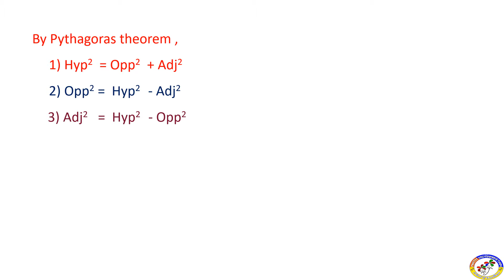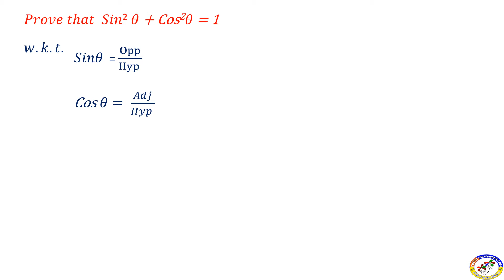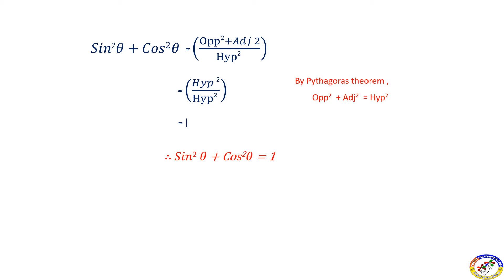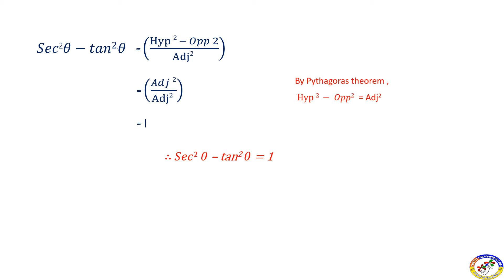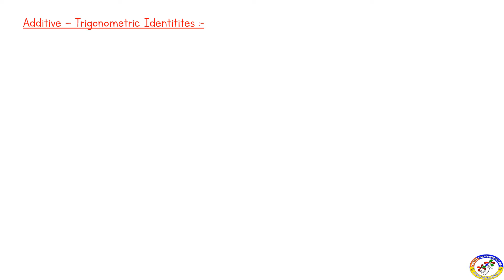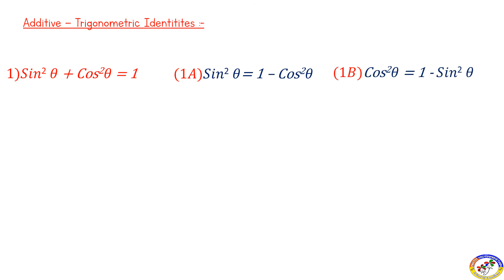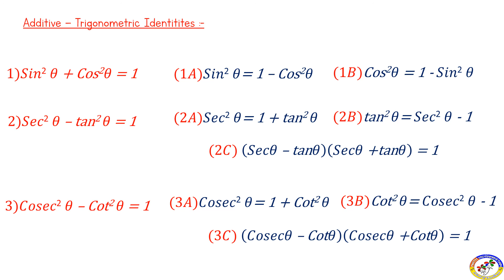Trigonometry Day 7